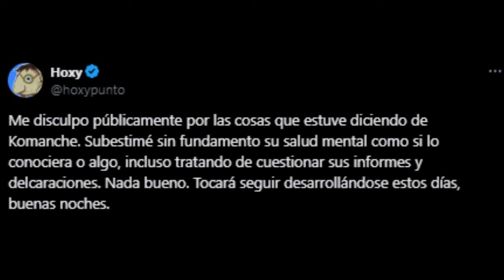Guibel habla lo que pasó con Hoxy